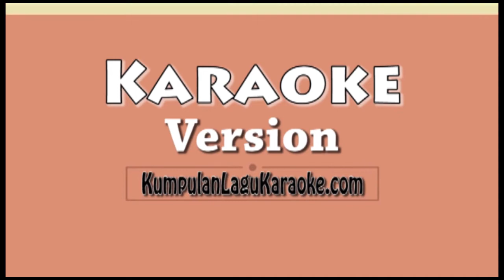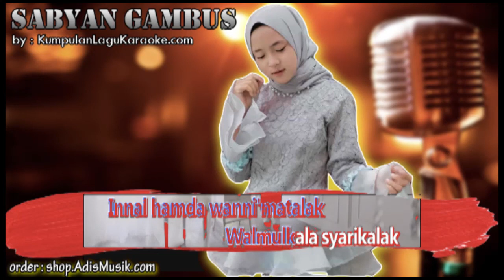ALLAHUMMA LABBAIK SABYAN GAMBUS Karaoke